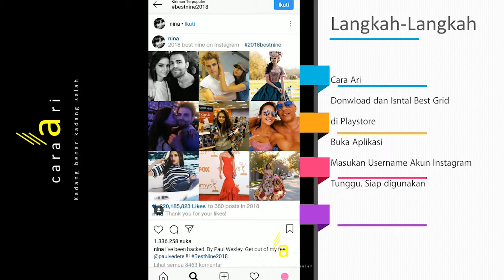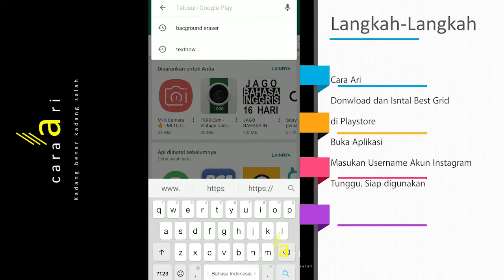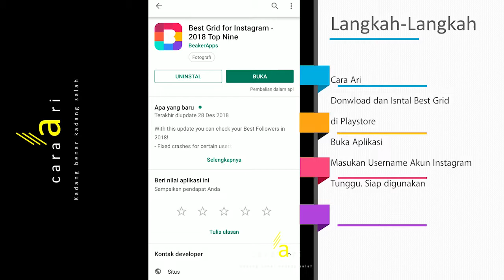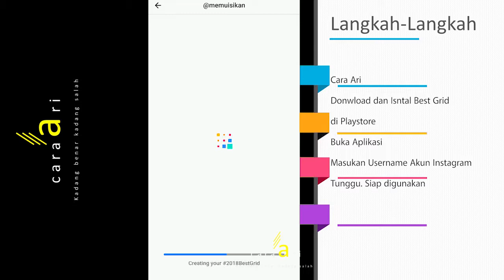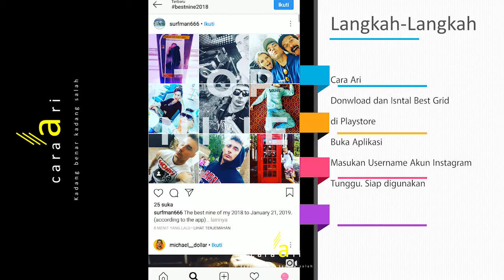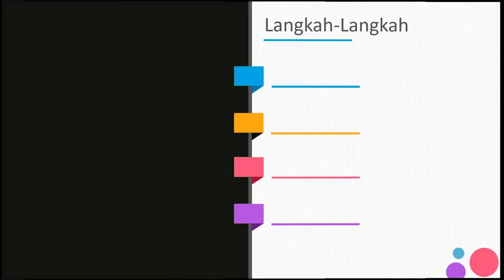Cara membuat best nine instagram 2018 sangat mudah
Bagaimana cara membuat best nine instagram? Best nine adalah kumpulan dari sembilan foto yang mendapatkan interaksi, like, terbanyak selama satu tahun, dalam hal ini tahun 2018 di Instagram.

Ada banyak aplikasi yang dapat digunakan, akan tetapi yang paling mudah dan lancar adalah best gird.

Simak videonya untuk membuat best nine 2018 instagram yang keren.